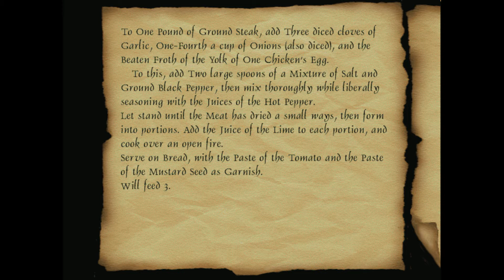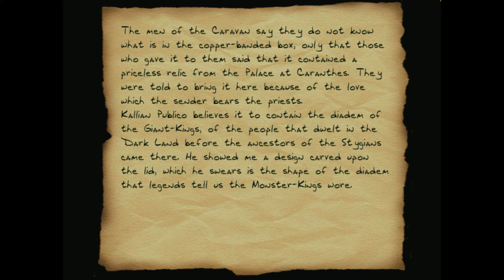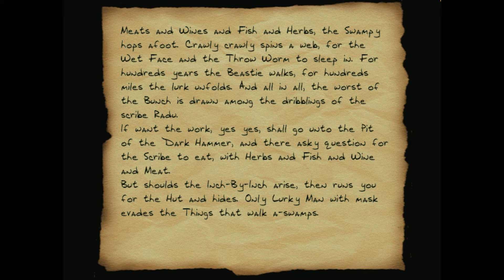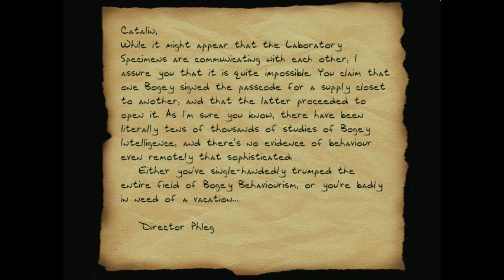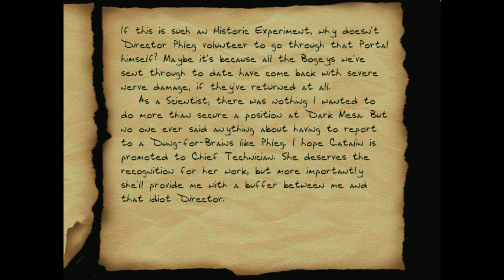Thief 2 FM: Benny's Dead - 4 - Wide Awake in Dreamland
Benny's Dead, a Thief 2 fan mission by The Gingerbread Man!

Thief fan missions galore! Thief Gold, Thief 2, Thief: Deadly Shadows, Thief 2x and The Dark Mod!